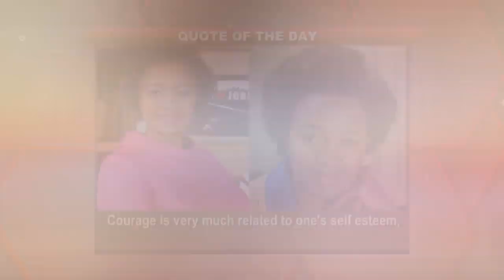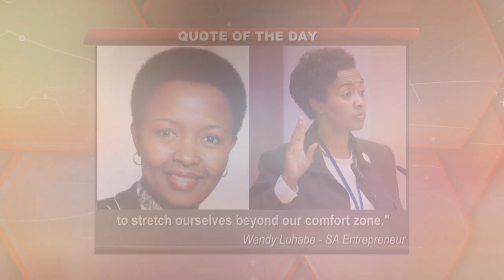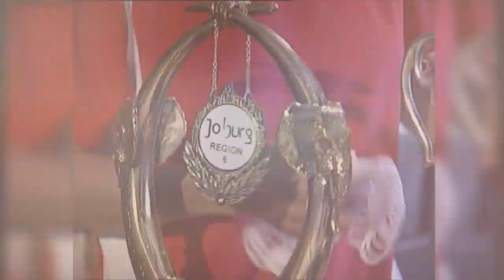The Ladies Club POPPY MLAMBO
Sharing her inspiring journey with us on The Ladies Club is the diminutive road running legend, POPPY MLAMBO.  This game changer started running back in 1997 and became professional athletes 2000. Poppy is a classy athlete that boasts several South African championship titles, she has won the South African 10km and 21km as well as the 42km titles in her career. Poppy has won the South African steeplechase title although she is merely five feet tall, and that is where the name “Poppy” originated. She has represented South Africa 18 times in cross country track and field and also road running